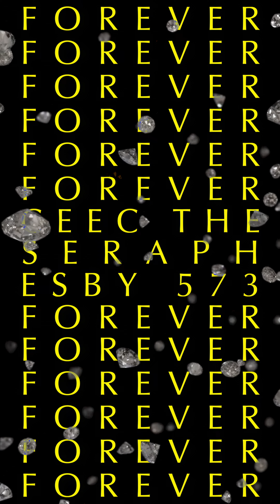CeeC The Seraph, ESBY573, & Ryan Ethos - Forever (Official Music Video)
Official Music Video for "Forever" off the new EP "9Below" by CeeC The Seraph and ESBY573
Video Directed and Edited by: Ryan Ethos